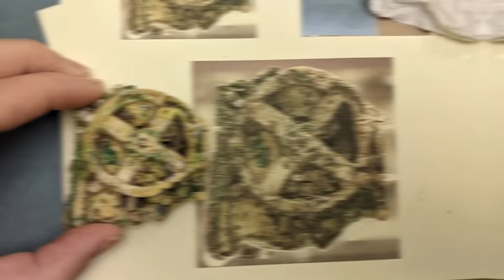Top 10 Terrifying Discoveries Divers Found In the Atlantic Ocean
There are a lot of mysteries deep within the vast bodies of water right here on Earth. About 80% of the Ocean is still unexplored, nowhere near the amount of space that’s unexplored which is pretty much all of it in the grand scheme of things, but seeing as the ocean takes up 70% of the Earth, that is a lot of unexplored territory. Let's talk about the Top 10 Terrifying Discoveries Divers Found In the Atlantic Ocean.

Time Codes:
0:00 Intro
0:31 Baltic Sea UFO
1:34 Black Holes
2:37 Cuban Underwater City
3:49 Portuguese Man O’ War
4:51 Giant Jellyfish
5:44 Great Blue Hole
6:41 Titanic Wreckage
8:11 Giant Squids
9:02 The Bermuda Triangle
9:57 Antikythera Mechanism